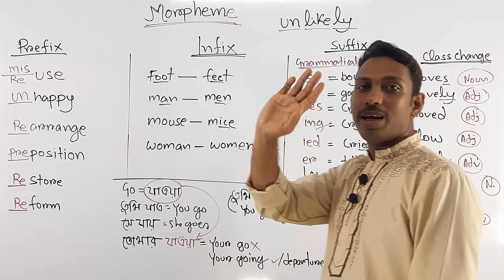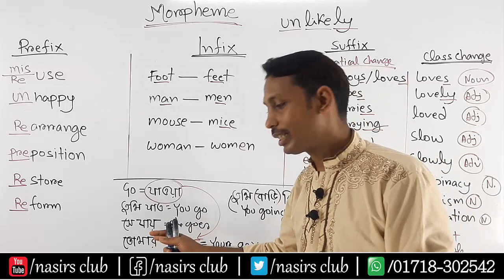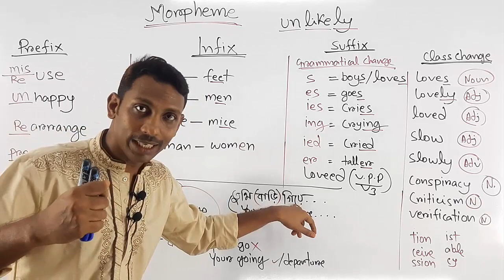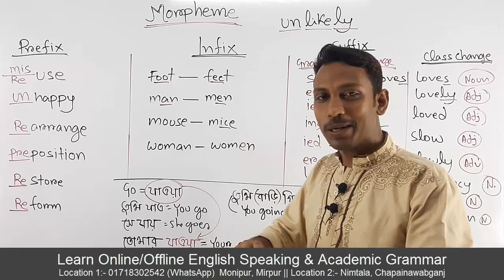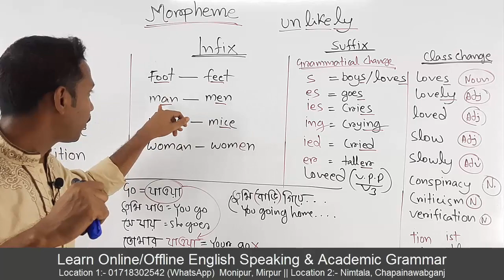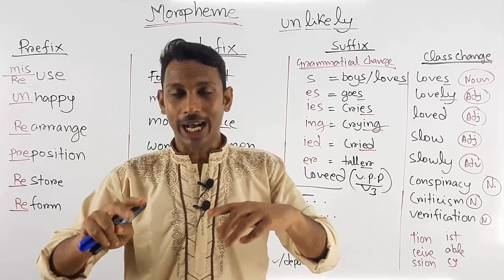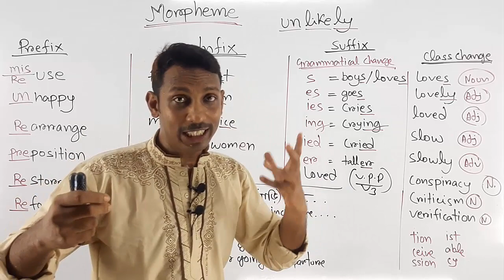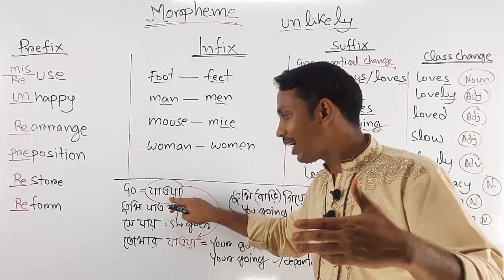Prefix | Infix | Suffix | Morpheme নিয়ে বিস্তারিত || ক্লাস 6 থেকে BCS দের জন্য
Public Speaking
Presentation/Viva
Accent/phonetics
IELTS/Writing
Graphics/Web Design
যোগাযোগ করুনঃ
Visit
নিমতলা, চাঁপাইনবাবগঞ্জ